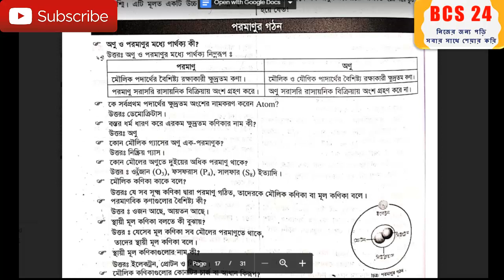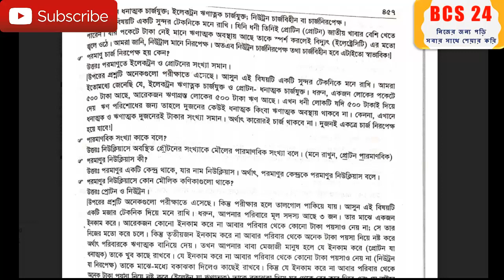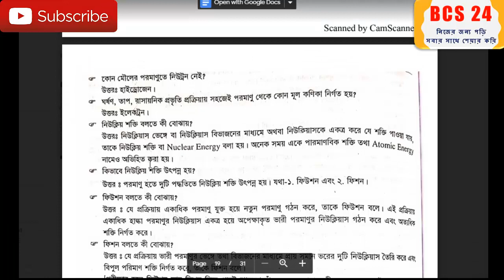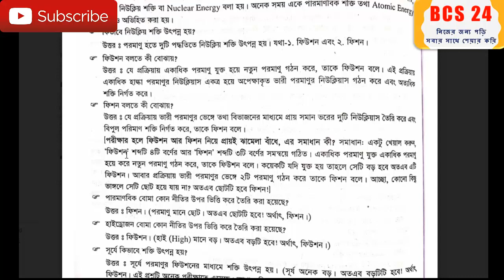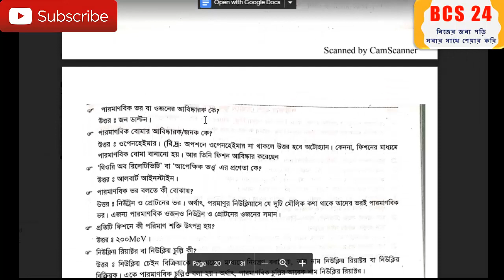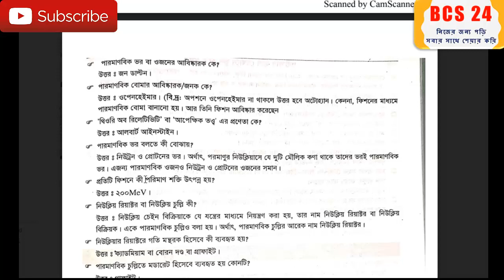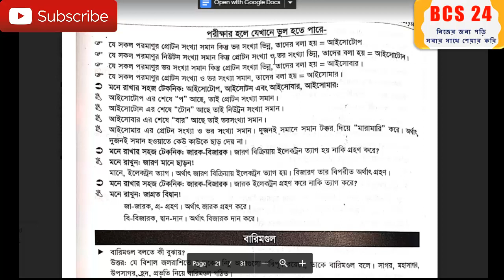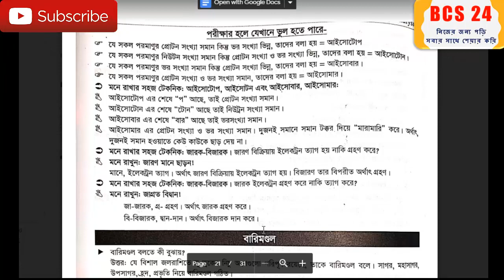পরমানু শক্তি সংক্রান্ত প্রশ্ন উত্তর